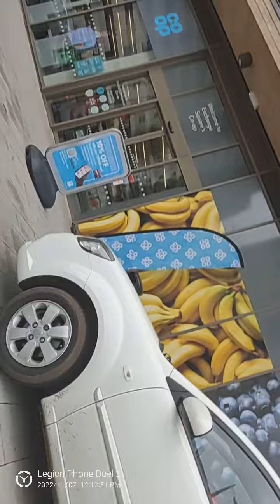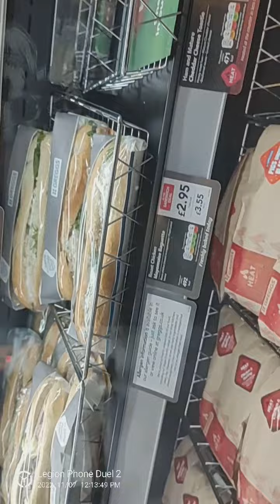Birmingham Midlands England UK truthhurts truthmatters entrapment bullying campaign